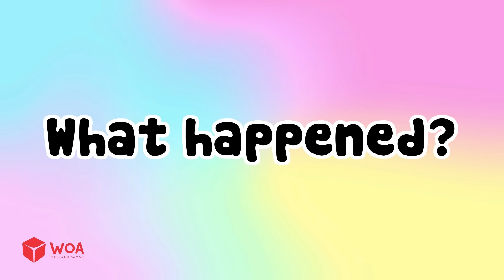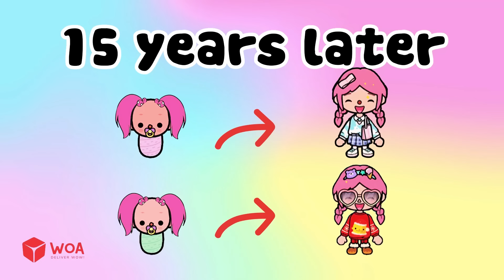Secret Agent Fall In Love With President🐱‍👤 💖👑 Sad Story | Toca Life World | Toca Boca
💗All  interesting stories and amazing content are created by Toca Mina Channel💗
We makes stories about the game Toca Life World
𝐅𝐢𝐥𝐦 🎥 IPad Pro
𝐌𝐮𝐬𝐢𝐜 🎵  @TELL YOUR STORY music by ikson™